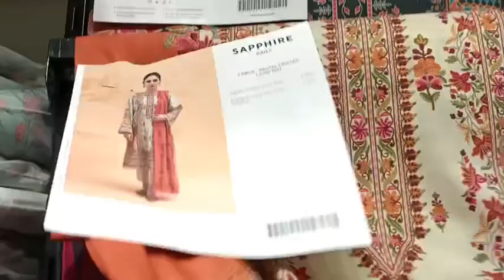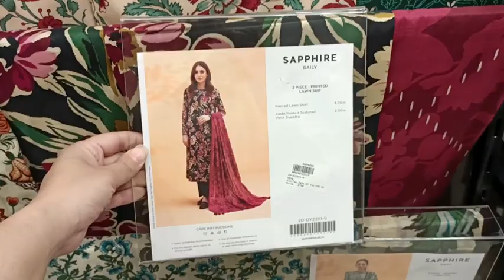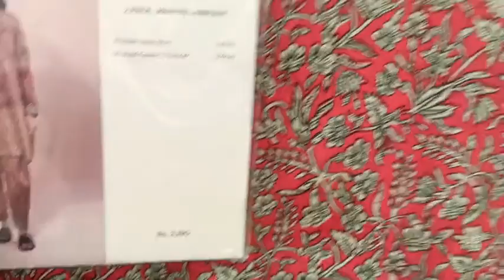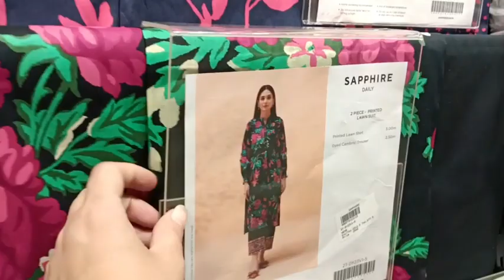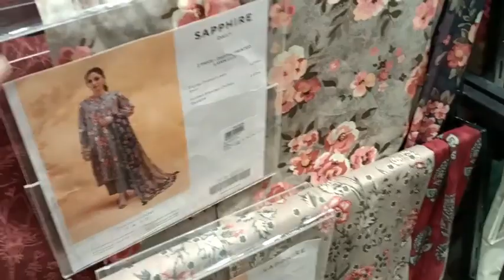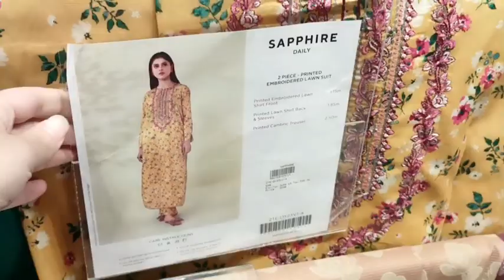Sapphire New Lawn Collection 2023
Sapphire sale

sapphire online

pk.sapphireonline.pk